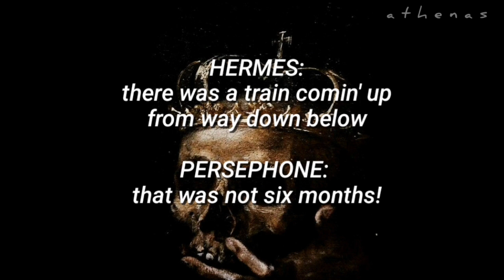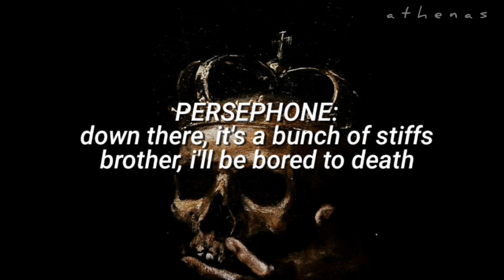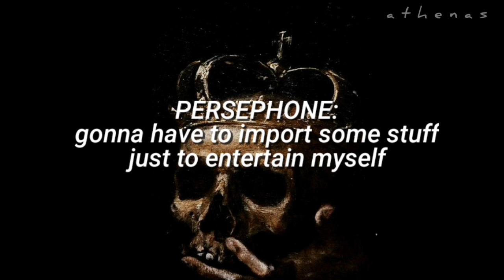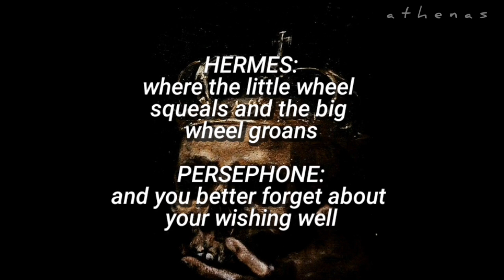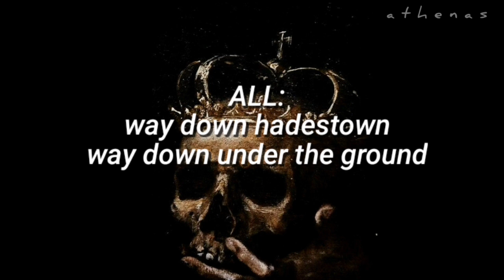Hadestown - Way Down Hadestown (Lyrics)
Artist: Hadestown Broadway Cast
Album: Hadestown (Original Broadway Hadestown Cast)
Year: 2019